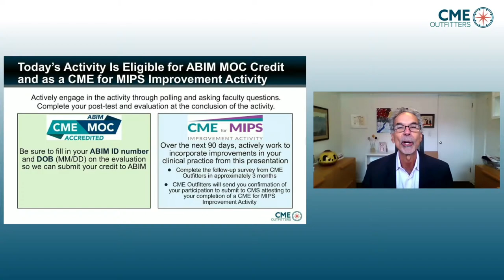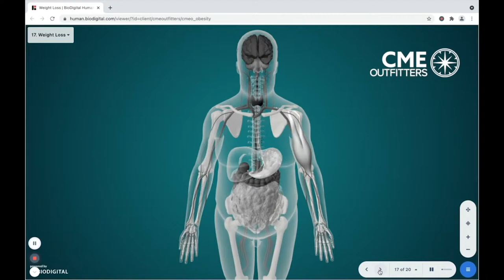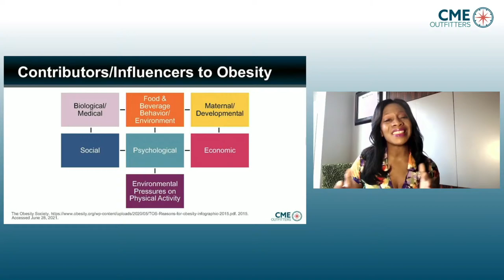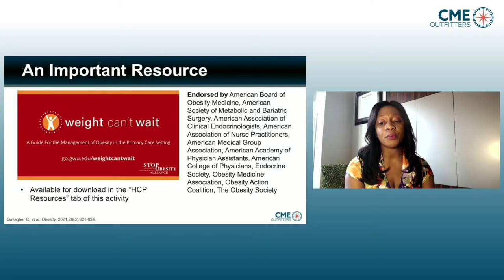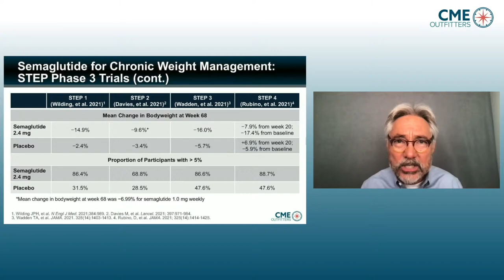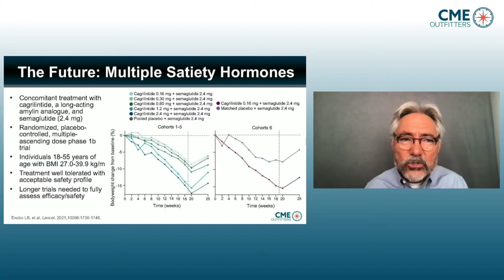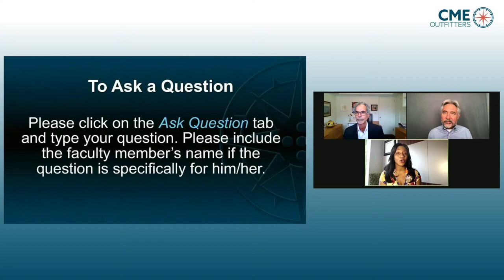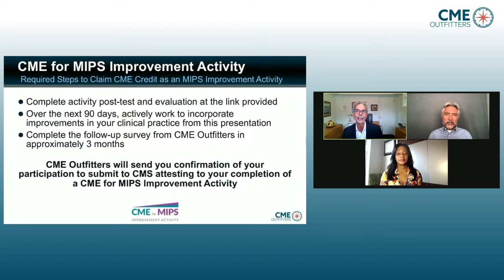CMEO Encore🎞️The Epidemic Within the Pandemic: Managing Complications in Populations with Obesity